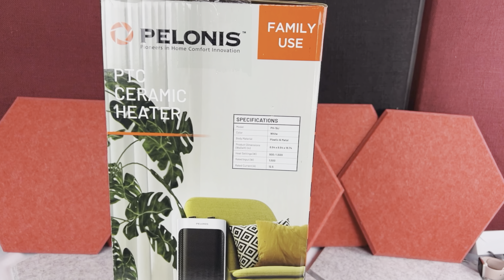1500 Watts Oscillating Heater With Thermostat Review - Space Heater for Medium Room Review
1500 Watts Oscillating Heater With Thermostat Review - Space Heater for Medium Room Review.
This Space Heater Looks Good actually in This Black and White Combo Colors. There is Also Thermostat in This Heater and The Button to make This Heater Oscillate to Circulate The Heat better.

1500W Oscillating Heater with Thermostat shown

                      from Qualifying Purchases .

This PELONIS Space Heater Has Also 2 Main Modes , Low Heat or High Heat Mode . In The Low heat Mode The Heater will Run at 900 Watts and 1500 Watts at High Setting Producing Most Heat at that setting .Similarly There is Also 2 Oscillating Modes , High Oscillating Mode and Low Oscillating Mode...it vWorks almost The same but at this Settings Heater will also Oscillate .
So Over all This is Nice and Portable Space Heater and with It's Thermostat settings it's worth The Price I Think .